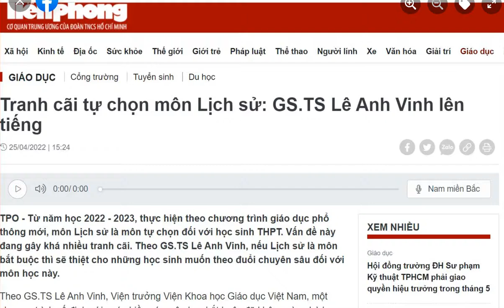Phiếm Một Chút Về Bộ Giáo Dục: "Môn Sử Tự Chọn, Không Bắt Buộc Học"